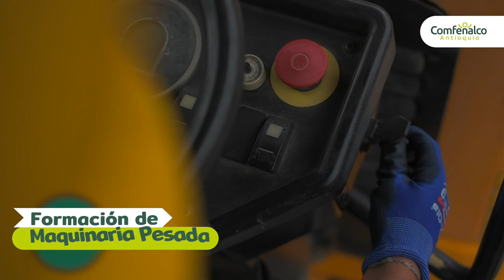Nueva Torre de Alturas en el Oriente antioqueño [Comfenalco Antioquia]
En el Oriente antioqueño contamos con un nuevo campo de entrenamiento para el Trabajo en Alturas y Maquinaria Pesada. Seguimos trabajando para que la educación sea parte de la vida de los antioqueños  y genere nuevas oportunidades de empleabilidad.